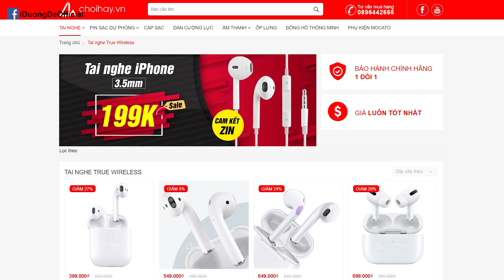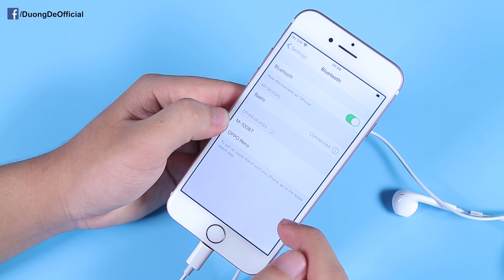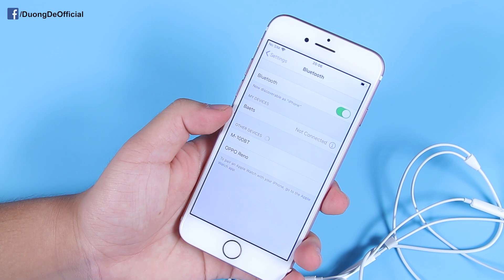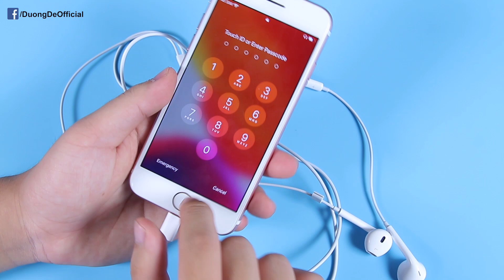Review tai nghe Bluetooth siêu dị - Có dây nhưng lại không dây!